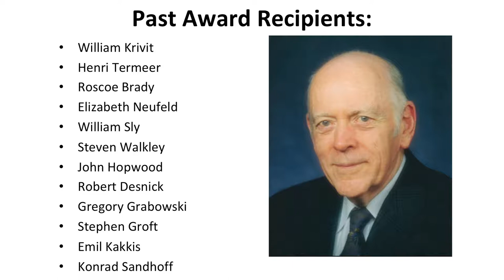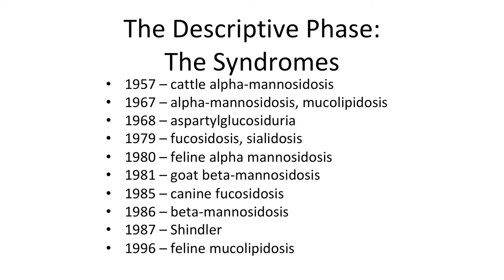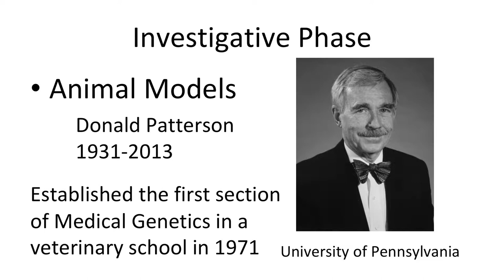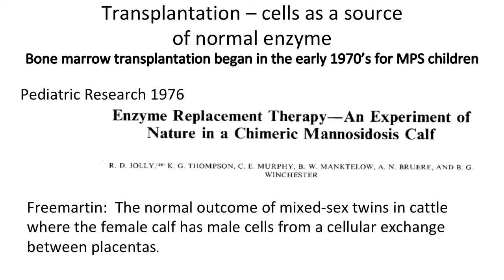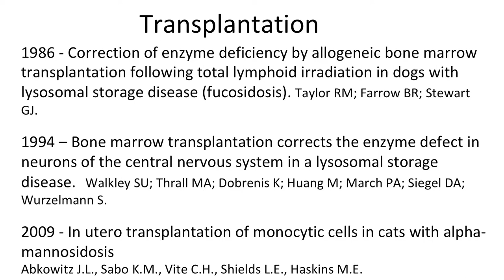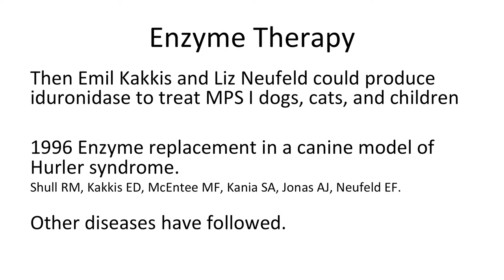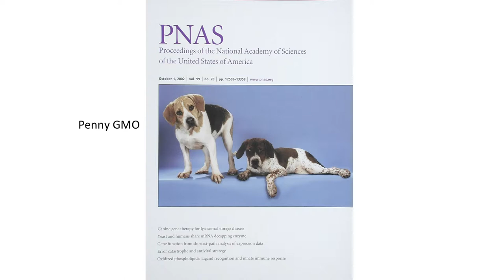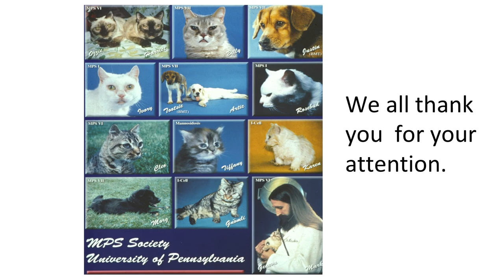Mark E. Haskins, VMD, PhD: 2018 Roscoe O. Brady Award for Innovation and Accomplishment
Each year, WORLDSymposium recognizes one individual for innovation and accomplishment in the field of lysosomal disease research and therapy. This year, the 2018 Roscoe O. Brady Award for Innovation and Accomplishment in the field of lysosomal disease research and therapy was presented to Mark E. Haskins, VMD, PhD.

Dr. Haskins has a career that spans over 40 years, from his beginning as a NIH Medical Genetics Trainee in 1975 working on MPS VI, through his appointment as Professor Emeritus in 2014. His career in lysosomal disease research has been focused on the MPS diseases. His research has been conducted at the University of Pennsylvania, which he has helped to make a preeminent center of large animal model work in the area of lysosomal diseases. He is known as one of the most collaborative, innovative, and successful researchers in the field.

Dr. Haskins received the 2018 award at the opening session of WORLDSymposium 2018 on Tuesday, February 6, 2018 following which he gave a presentation, “…standing on the shoulders of Giants”.